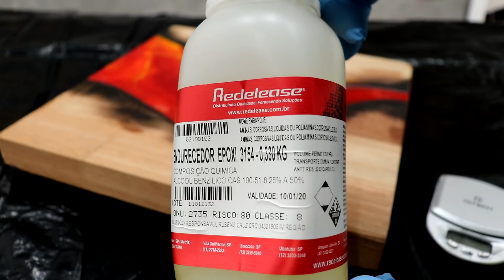Mesa de madeira River table (Lava River Table) - Faça a sua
Mesa de madeira Resinada utilizando pigmentos que imitam Lava

- Madeira
- Serra tico tico
- Estilete
- Maçarico
- Cola de silicone

Veja outras River tables que já fizemos aqui no canal
Mesa de Madeira e Resina Epóxi DIY (River Table)!

O jeito mais fácil de fazer River Table - Tutorial de como fazer

Acompanhe o Dia a Dia aqui!

mesa resinada
mesa resinada epoxi
mesa resinada madeira
mesa de madeira resinada
mesa resinada preço
como fazer mesa resinada
mesa resinada de madeira
mesa resinada preta
mesa rustica resinada
mesa resinada branca
mesa resinada como fazer
mesa resinada passo a passo
mesa resinada redonda
mesa resinada comprar
mesa travertino resinada
mesa marmore travertino resinada
mesa resinada curso
mesa madeira demolição resinada
mesa de madeira rustica resinada
mesa de jantar resinada branca
mesa resinada valor
mesa resinada mercado livre
mesa jantar resinada
mesa resinada de jantar
mesa resinada com roda de carroça
curso mesa resinada pdf
mesa de centro resinada
mesa resina tampinha
como fazer mesa resinada passo a passo
como polir mesa resinada
curso de mesa resinada presencial
curso mesa resinada gratis
material para fazer mesa resinada
material para mesa resinada
mesa de jantar laca resinada
mesa de jantar resinada preta
mesa de jantar resinada preço
mesa de jantar travertino resinada
mesa de resinada
mesa em laca branca resinada
mesa resina transparente
mesa resinada 4 lugares
mesa resinada a venda
mesa resinada bh
mesa resinada com led
mesa resinada curitiba
mesa resinada de tampinha
mesa resinada fotos
mesa resinada goiania
mesa resinada onde comprar
mesa resinada oval
mesa resinada pdf
mesa resinada quadrada
mesa resinada rio
mesa resinada roda de carroça
mesa resinada venda
mesa resinada youtube
onde comprar mesa resinada
resina para mesa resinada
toalha mesa resinada
river table
river table preço
river table brazil
river table como fazer
madeira para river table
mesa river table a venda
river table comprar
resina para river table
river table redonda
blue river table uk
brunei river tide table 2018
campbell river tide table 2018
como fazer river table
diy river table
epoxy resin river table youtube
epoxy river table
epoxy river table kit
epoxy river table kopen
epoxy river table uk
epoxy river table video
epoxy river table youtube
glass river table uk
james river table rock lake
jual river table
live edge river table youtube
o que é river table
open table river north chicago
opentable river north
opentable stoney river
pool table river north
resin river table uk
resin river table youtube
resina epoxi para river table
river coffee table uk
river dining table
river dining table jardan
river dining table uk
river hamlet table view
river in table
river kitchen table
river plate fc in table
river plate uru table
river table a venda
river table amazon
river table and chairs
river table anleitung
river table art
river table artist
river table australia
river table bar top
river table base
river table bauen
river table best
river table blanks
river table build
river table bullets
river table business
river table buy
river table cheap
river table coffee
river table concrete
river table copyright
river table course
river table crayon
river table curitiba
river table curso
river table designs
river table desk
river table dining
river table diy
river table epoxy
river table epoxy calculator
river table epoxy diy
river table original
river table passo a passo
river table pinterest
river table red
river table redelease